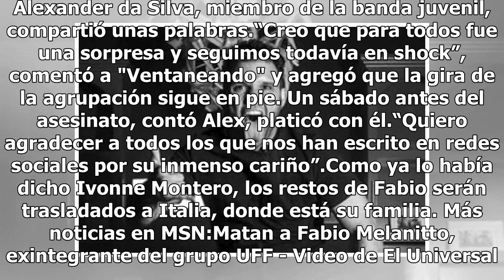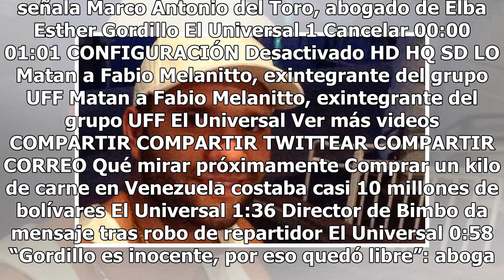Amigos y familiares dan último adiós a Fabio Melanitto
Amigos, familiares y fans se reunieron el martes por la noche en una funeraria del centro de la ciudad de México para velar a Fabio Melanitto, ex integrante de Uff!. Alexander da Silva, miembro de la banda juvenil, compartió unas palabras.“Creo que para todos fue una sorpresa y seguimos todavía en s...